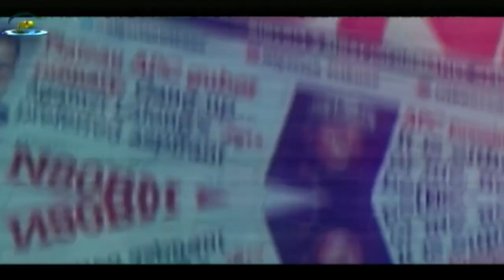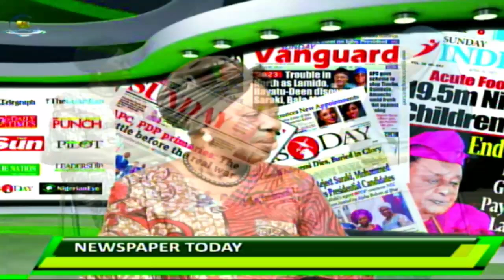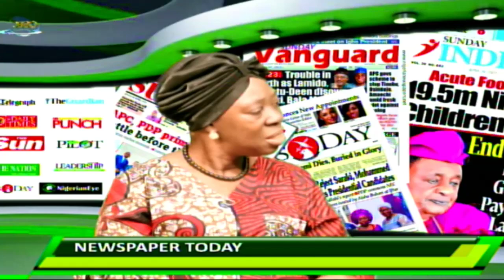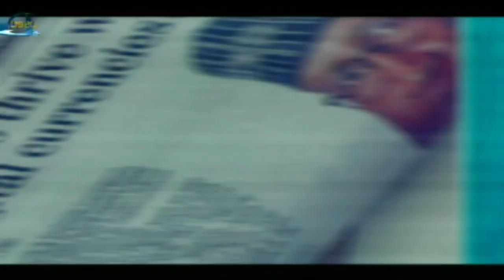newspaper today 28 August 2024